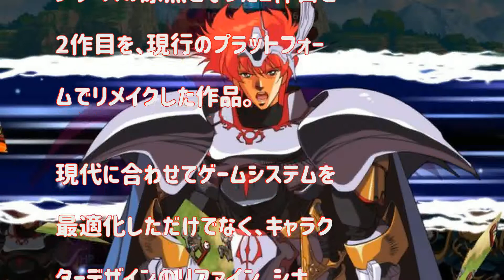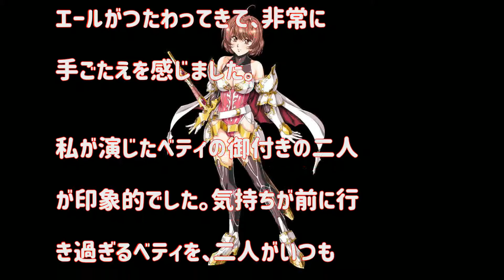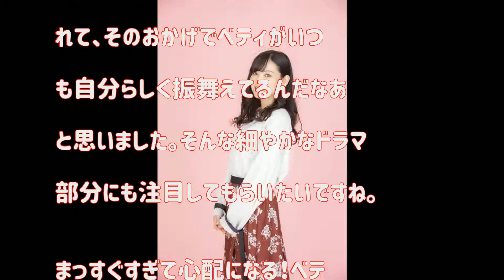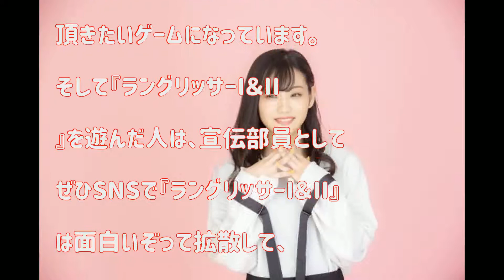「ラングリッサーI＆II」の宣伝大使・東城日沙子が語る作品の魅力「細やかなドラマ部分にも注目してほしいです」